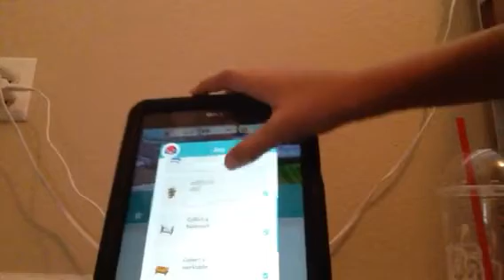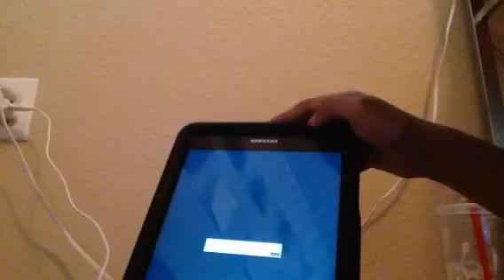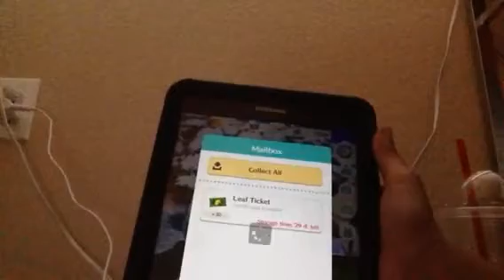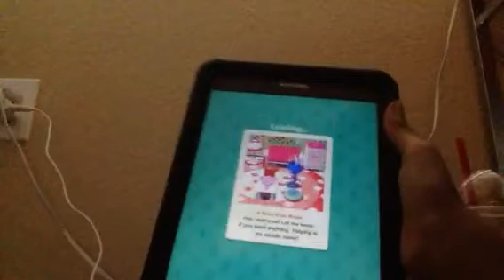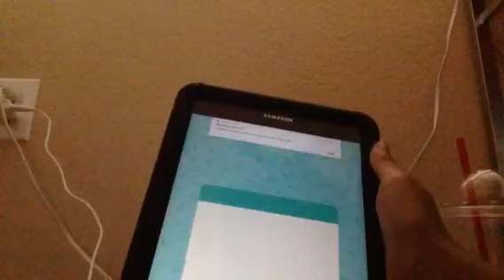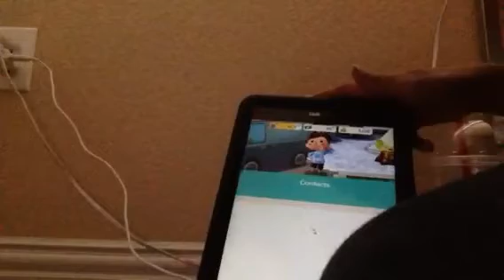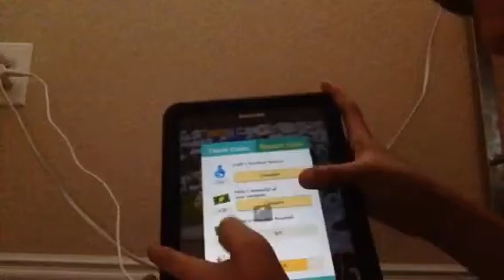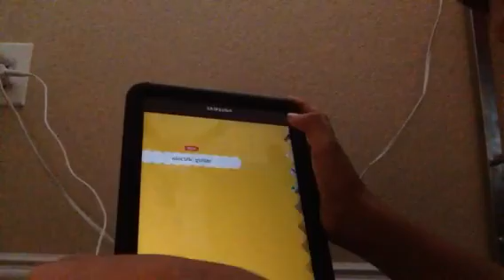Animal crossing part one